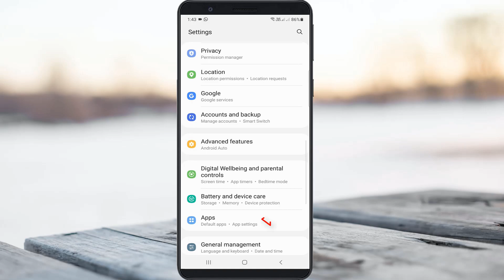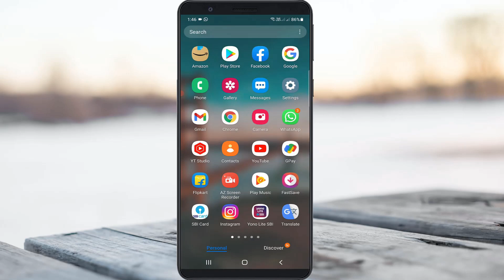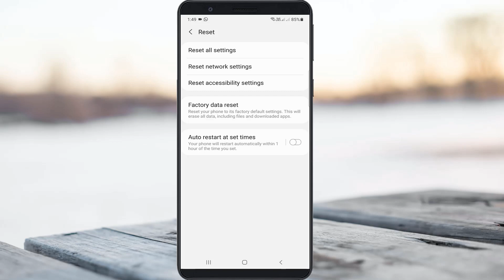Fix snapchat something went wrong please try again later Oops! - Problem Fixed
This tutorial is about how to fix snapchat error oops something went wrong please try again later.

Most of the time this is happening when you try to add friend or quick add the friends.

At same time if you use this snapchat in bluestacks,this is occurs while using the filter or uploading the photos.

Don't worry about your chat message or memories,after you clear that cached data.

And if you want to raise the question about this issue,just use reddit.

But don't try to watch blocked people's snap photo,and always use 2023 released app on your device.

Today i get the following one error notification while i try to use the maps feature on snapchat :

Oops!

Something went wrong,Please try again later.

Exit Map

How to solve snapchat something went wrong please try again later problem :

1.One of my subscriber ask why i m getting this kind of message?.

2.My guessing is this is occurs due to the network problem.

3.Otherwise due to snapchat app data's.

4.So first of all clear that entire app data's.

5.And restart your android mobile or ios iphone.

6.After the restarting is completed,this problem is fixed.